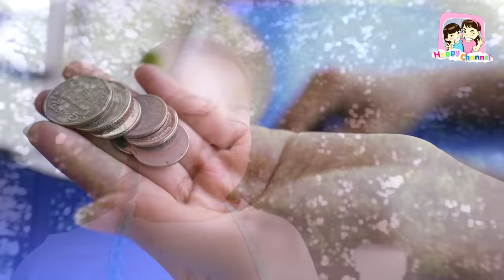ทดแทนบุญคุณ ข้าวผัดจานละ 1ล้านบาท พี่ฟิล์ม น้องฟิวส์ Happy Channel